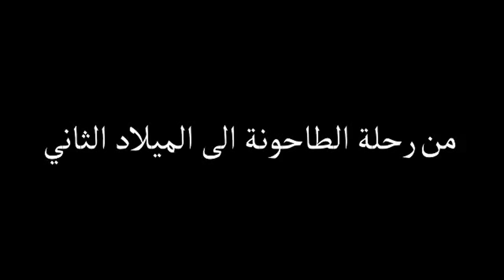قصيدة من رحلة الطاحونة للشاعر عبدالله البردوني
إلقاء زايد حاشد‎
روائع اليوتيوب
للمزيد من روائع مقاطع اليوتيوب زورونا على صفحاتنا :
ذهب
بورصة الأسهم